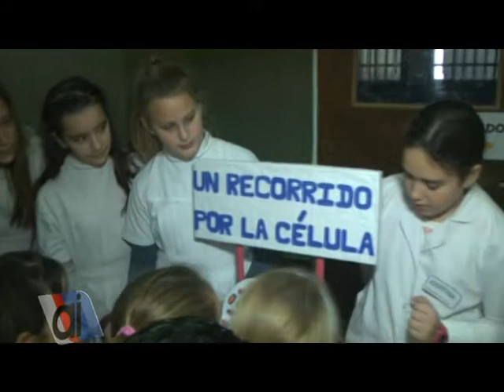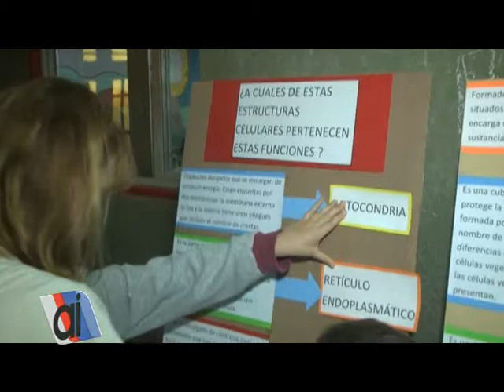Alumnos de 6º año expusieron las Células de manera interactiva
Alumnos de 6to año de la Escuela Nº 33 realizaron una muestra interactiva de maquetas sobre Células animales y vegetales. Con diferentes motivos y juegos cada alumno aplicó su ingenio y creatividad. La muestra fue visitada por todos los alumnos de la escuela.